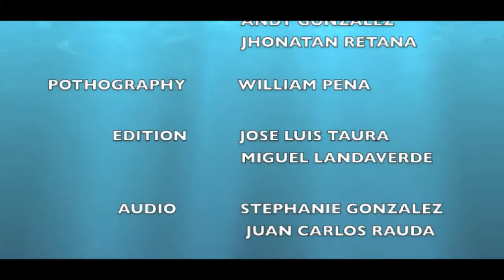"La confianza que viene de Dios"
Sermon (05/12/2015) . Tabernaculo Biblico Bautista "Amigos de Israel" Hollywood. MBTV 2015. Media Ministries.